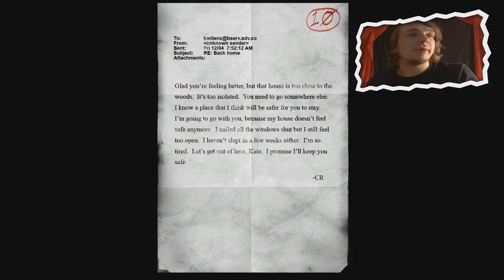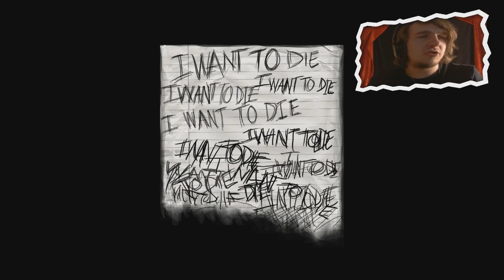SLENDER FOUTJES? - Slender Arrival #4